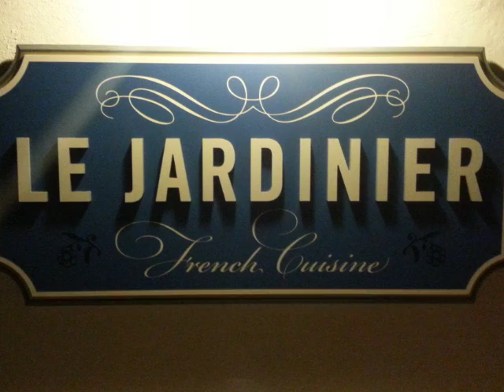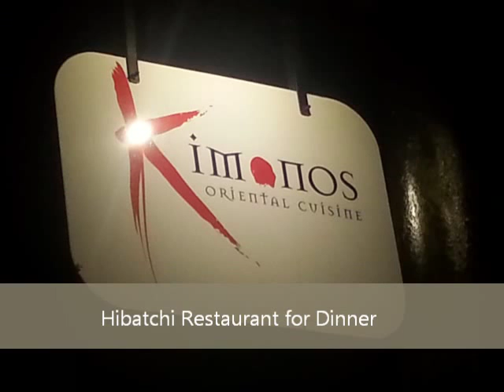Joe and Meaghan Grenada Honeymoon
Sandals La Source Grenada is AMAZING!!! Go there if you can...and have the filet (even if you're a vegetarian - have the filet)